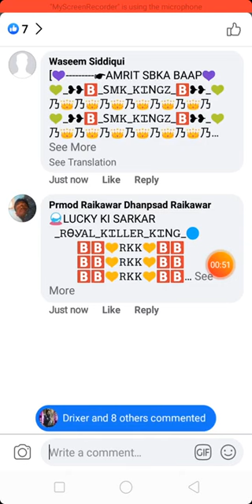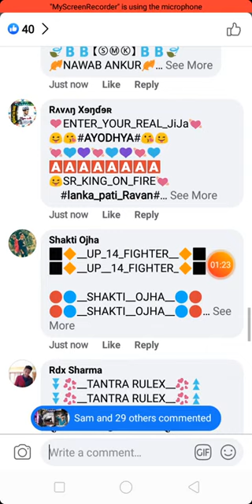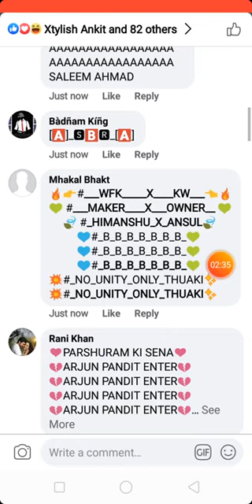SBR VS GR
BB AK TARFF LE GAYA